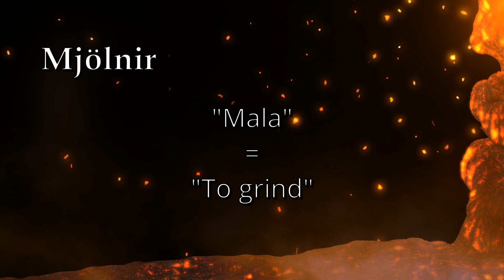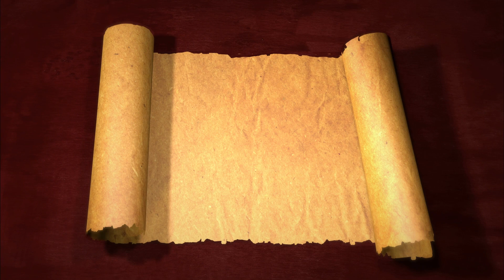Thor's Hammer, Gauntlets and Belt: Mjölnir, Járngreipr and Megingjörð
The viking god Thor (Þórr) is said to own three magical items that help him in his battles with the trolls, jotuns, giants and other monsters of Norse mythology. These are his hammer, iron gauntlets and magical belt named Mjölnir, Járngreipr and Megingjörð respectively.

A big thank-you to the members and patrons for supporting my work and the channel.

Members:
Allen Svensson
VO Vo
Keith L
Elif Gecyatan
Uhhuh
Dream Syncer

Patrons:
R. K. Latch
Gidds Zilla
Joelle Tindall
Janice Silva

Chapters:
00:00 Intro
00:38 Who is Thor?
01:50 Thor's Hammer: Mjölnir
03:17 Mjölnir's Creation Story
06:27 Þrymskviða (When Mjölnir was stolen by the jötunn king)
10:38 Mjölnir's symbolism
11:07 Hymiskviða excerpt
11:46 Thor's Gauntlets: Járngreipr
12:36 Thor's items described in Gylfaginning
14:01 Thor's Belt: Megingjörð
14:28 Þórsdrápa (Passage about Thor's belt)
15:17 Outro